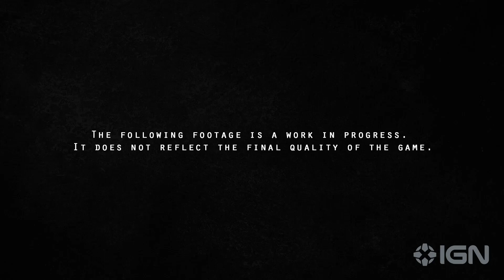NEW Next-Gen Action-Horror FPS & he LOOKS TERRIBLE - BENEATH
Check out six minutes of exclusive gameplay from Beneath, the upcoming first-person horror shooter that takes place in structures beneath the ocean. It's in development for PC, PS5, and Xbox Series X|S. Wishlist it on Steam here if you're interested

🔥Don't miss any news and gaming content with our networks

Share IN THE COMMENTS, YOUR OPINION ON THE GAME.

GamezoneTV Team